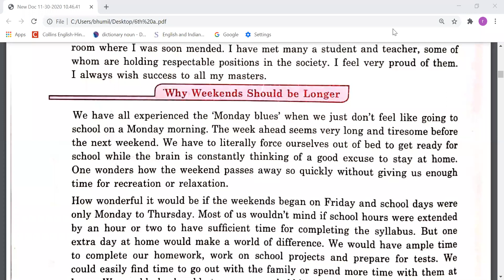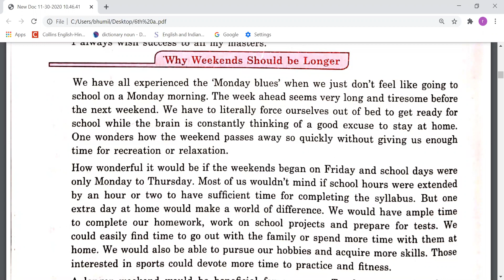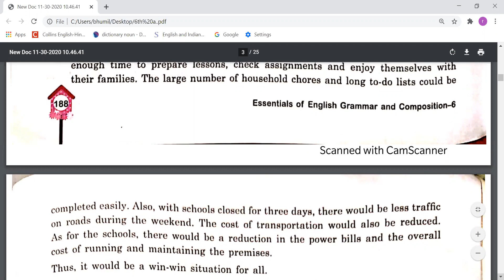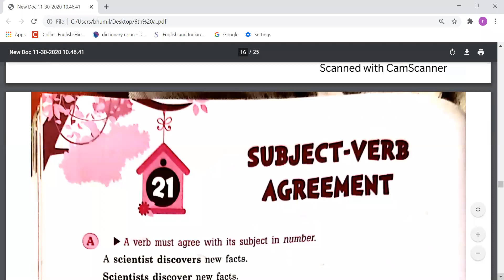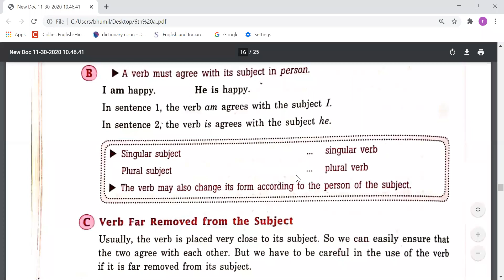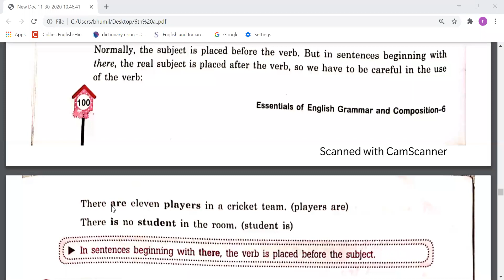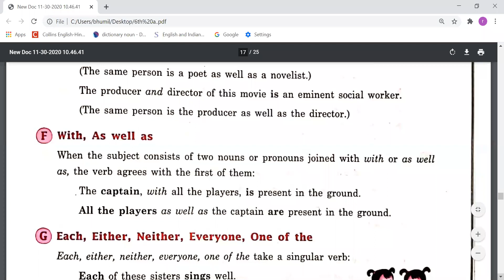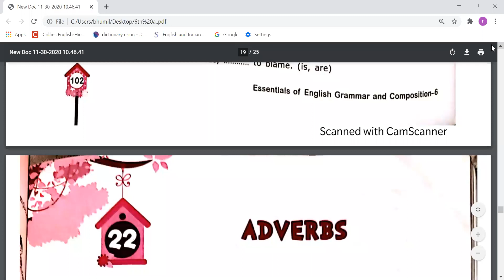TCS- VI- English- 'Subject Verb Agreement'- 4th Essay- by Mr. Rajesh